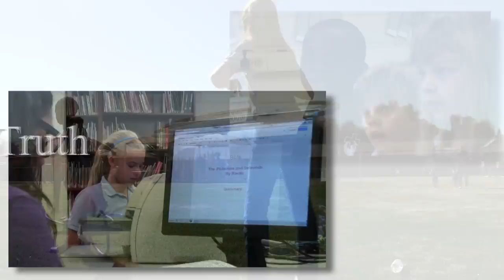Phoenix Christian School Preschool - 8th grade: What is it like to teach?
This is 5 out of 10 videos, NAK Productions produced this year. Voice over was recorded at On Hold Productions.